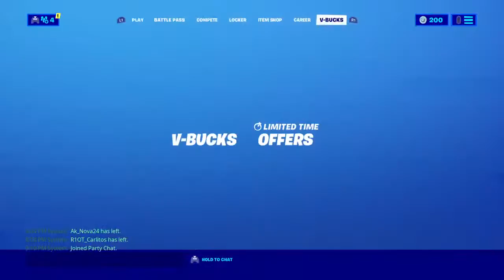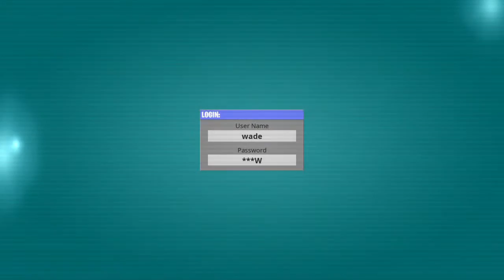OK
Clingy Clan